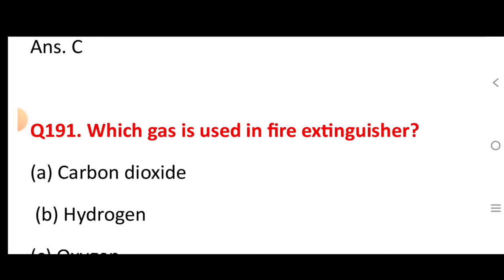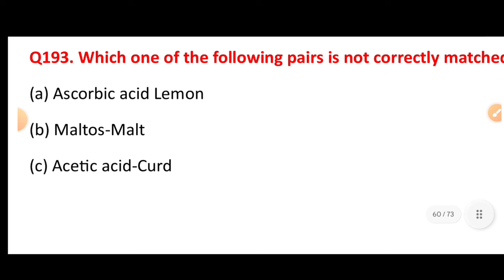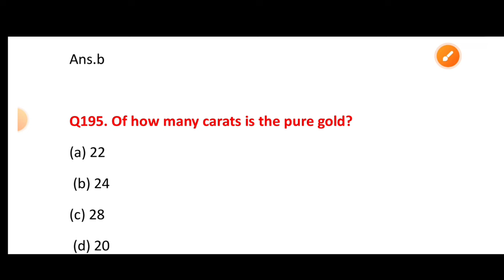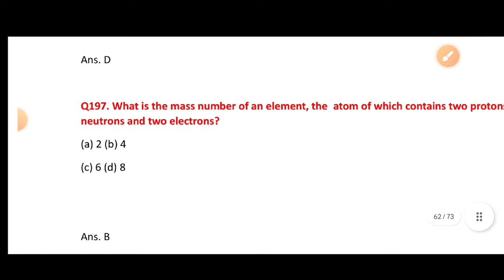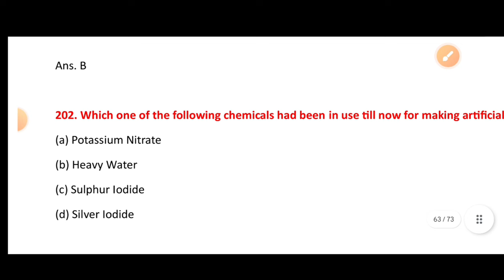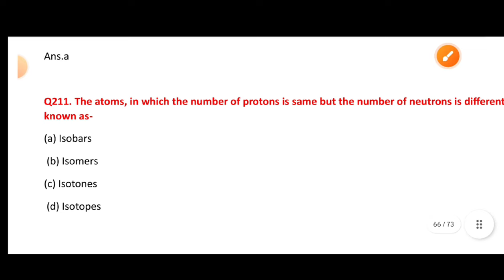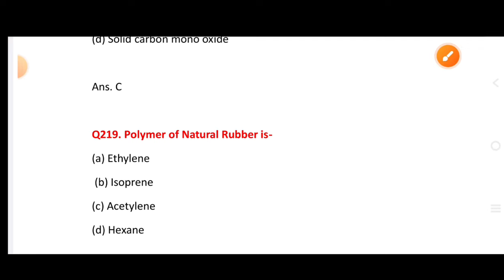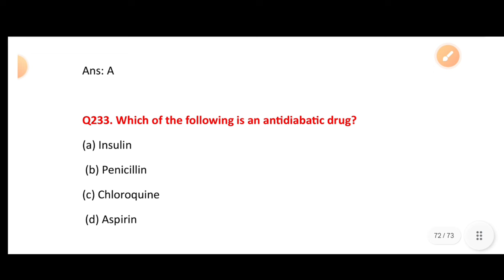General Science MCQ for OSSSC exam, Forest Guard ,Ri , ARI, AMIN//50 most important Science MCQ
General Science MCQ for OSSSC exam, Forest Guard ,Ri , ARI, AMIN//50 most important Science MCQ// Science Mock Test for Forester , ICDS//Previous Year Science Questions//Important gk Questions @msstudycentre2022